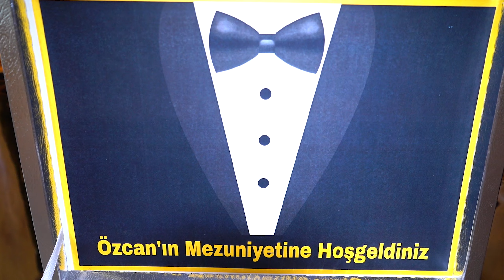Ozcan - Mezuniyet Töreni 8.10.2023 Mannheim Trailer3